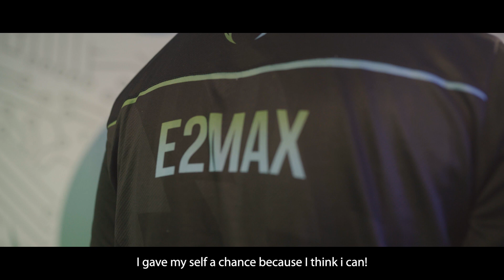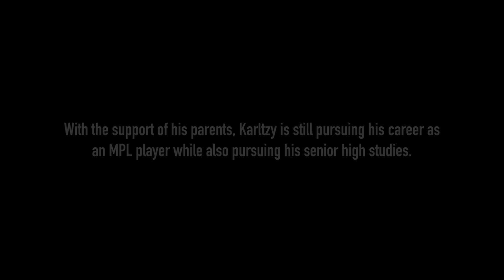Rise of Legends Ep. 1 - Education ft. KarlTzy, Rafflesia, and E2MAX | MPLPH S8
Ang pagiging MPLPH pro ay hindi nangangahulugang paghinto sa pag-aaral. Malinaw kila KarlTzy, Rafflesia, at E2MAX na mahalaga ang edukasyon at hindi panghabang-buhay ang esports.

Panoorin ang kanilang journey sa Episode 1 ng Rise of Legends at tunghayan ang kanilang pagsisikap sa kabila ng pagod at puyat! 💯